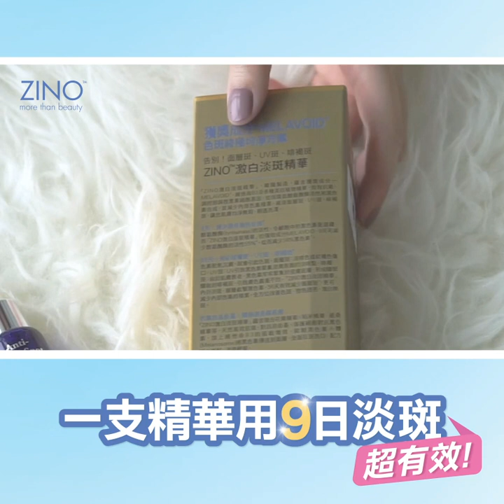💡🌟ZINO激白淡斑精華 9日後同色斑講聲byebye~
連Model Rain都推薦使用ZINO激白淡斑精華👍日日都要日曬雨淋,好易就會出現色斑等問題...一試就愛上ZINO激白淡斑精華

💡ZINO激白淡斑精華
🌟含獲獎成份MELAVOID
🌟連續9天使用可以有效減淡黑色素34%
🌟色斑、荷爾蒙斑都可以say ByeBye~!
🌟雀斑、痘痘印同啡褐斑有效減淡62%

🛒銷售點:
萬寧,Zino概念店,Zinomall

標準價: $398 15mL Made in Korea